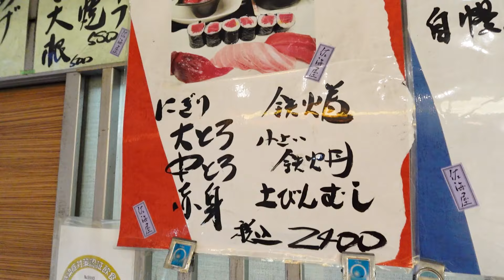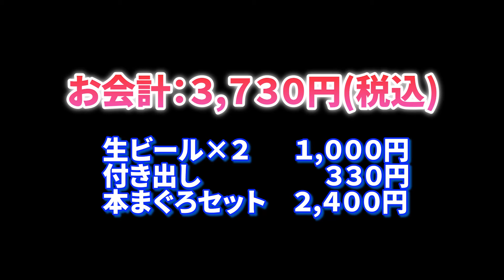コスパ最強まぐろセット【ダイニング佐海屋】なんばグルメ探索！本マグロづくしの格安晩酌セットが凄かった≪まぐろ≫≪マグロ≫≪飯≫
今回の動画は、大阪難波のなんばCITYの旨いもん酒場『ダイニングステージ 佐海屋』さんにお邪魔しました！(^0^)/
なんばCITY南館1階なんばこめじるし1階にあるお店の外観はシックな造りで色々な看板メニューが掲げられていて、店内はコの字風カウンター席で、今回は看板メニューの１つ「本マクロセット」でお気楽一人まぐろ晩酌やってみました！(^0^)/

【お店情報】
≪ダイニングステージ 佐海屋≫
大阪市浪速区難波中2-10-25  なんばCITY南館1Fなんばこめじるし
営業時間➡昼営業11:00～15:00、夜営業17:00～22:00（L.O. 21:00）
　　　　　※現在の営業は要確認！